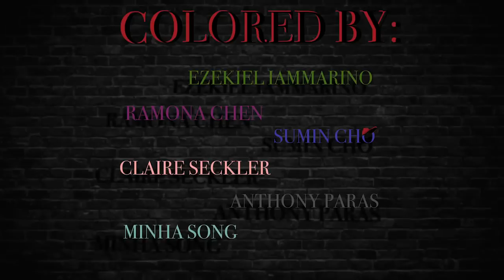Багряный Закат! - На Русском | The Red Eclipse! - Rus Dub